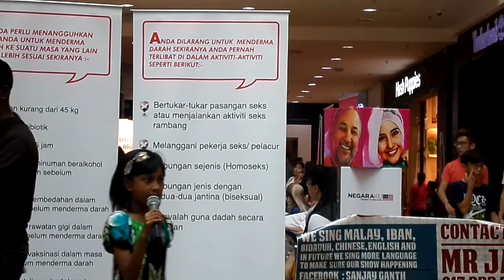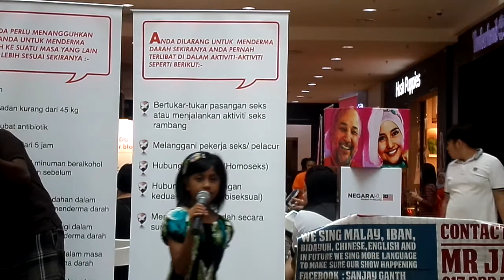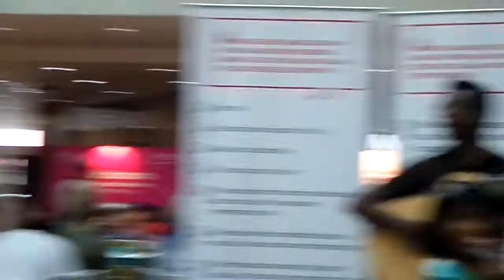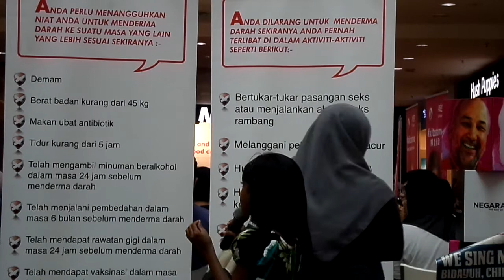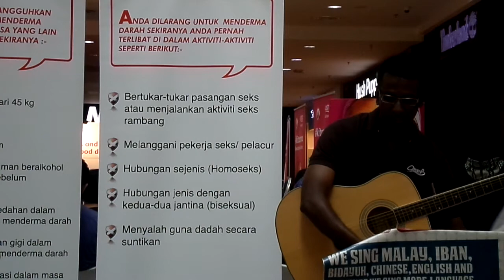teresa ting,frozen,sandiwara cinta, by shantel sonia ganth (0173223391) wannabe buskers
shantel sonia at show for blood donation at merdela plaza kuching sarawak mall
I would like to introduce the "Wannabe Buskers".

We perform songs in English,Iban, Bidayuh, Chinese and Malay.  We would be happy to perform for you and your customers during this festive season as we also can perform Christmas Carols. For this we appreciate a small donation for my little girl's education.

For performance space we just require the use of your outside corridor or similar space.

We are available from 16th December 2014 till January 3rd 2015. After these dates we will be returning home to Sarawak.

It would be much appreciated if you could pass on our information to any other locations or shopping malls you know that might be interested in booking the "Wannabe Buskers".

I look forward to hopefully hearing from you soon.

Kind regards

Jay